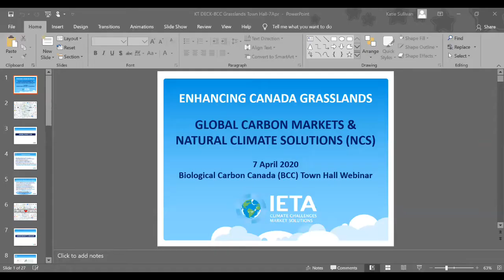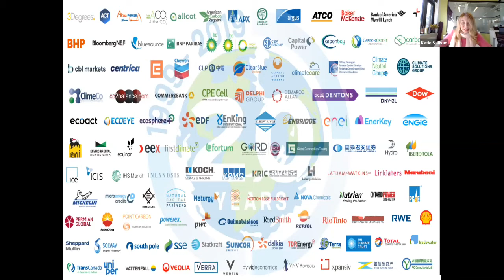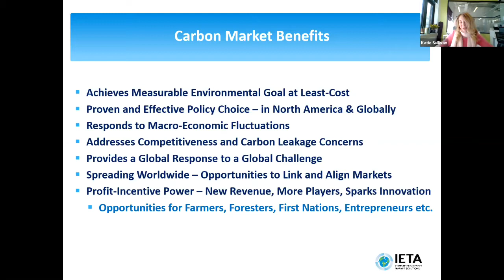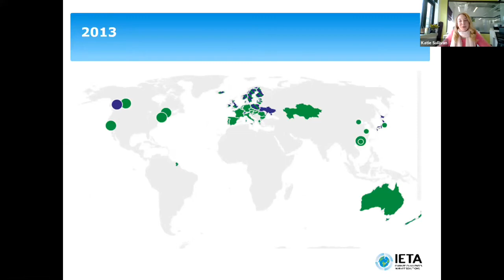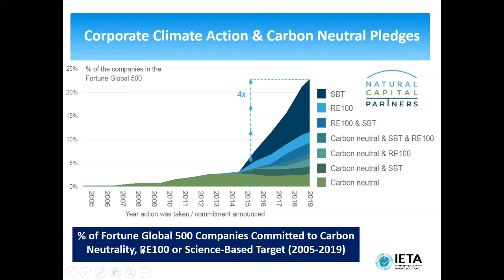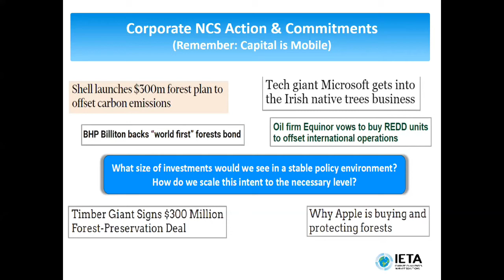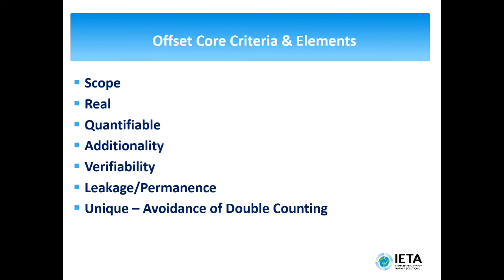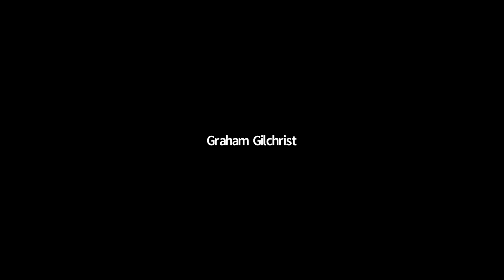IETA Carbon Markets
This video is IETA discussing GHG and carbon markets in and outside Canada.
This is from an April 7, 2020 webinar.